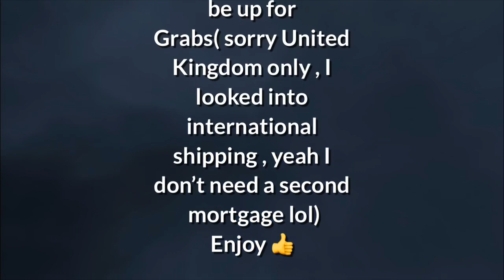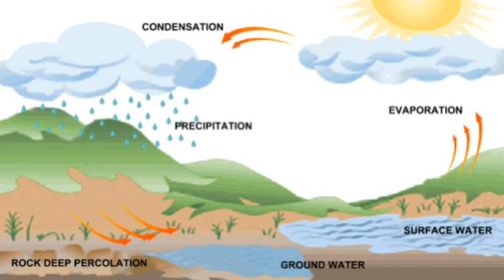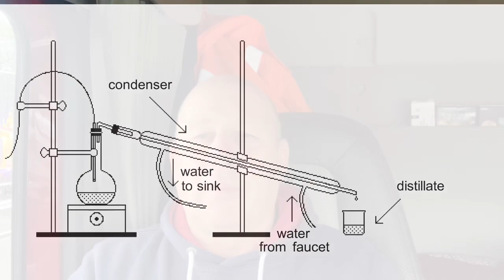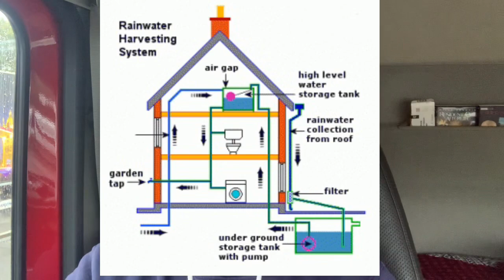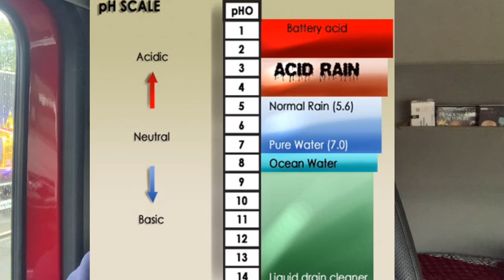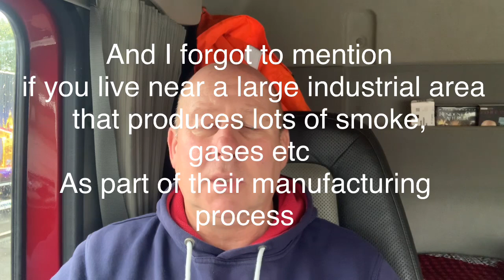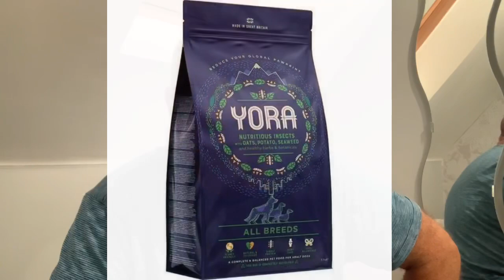KOI POND rain water good or bad and the future of koi food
KOI POND rainwater is it any good for your pond or bad , and the possible future off koi food , received a koi plaque from the wooden koi company ( paid for )